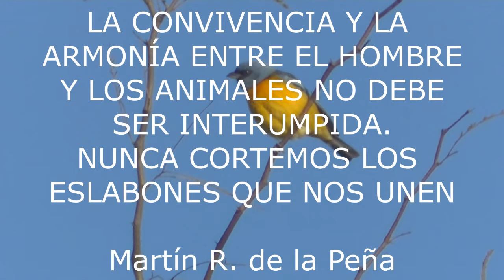Nidos de aves en el suelo Chingolo y otras aves Esperanza Santa Fe Argentina 2024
Ambientes, Cachilo cejas amarillas, Chingolo ó Cachilo, Pecho colorado, nido, huevos, Misto